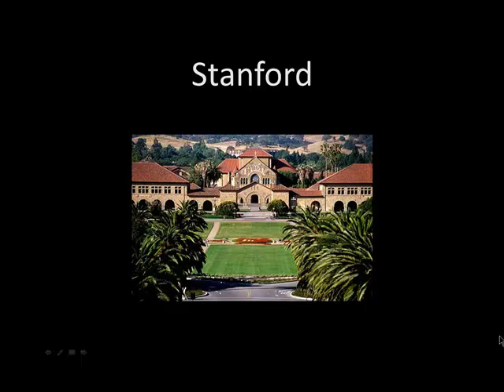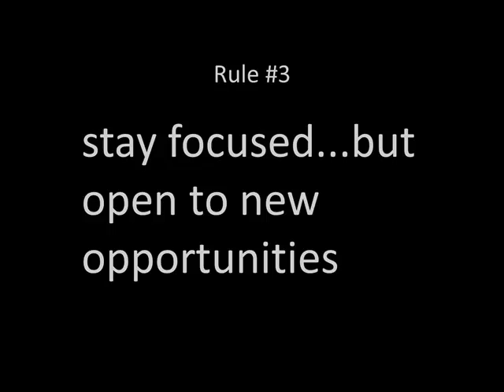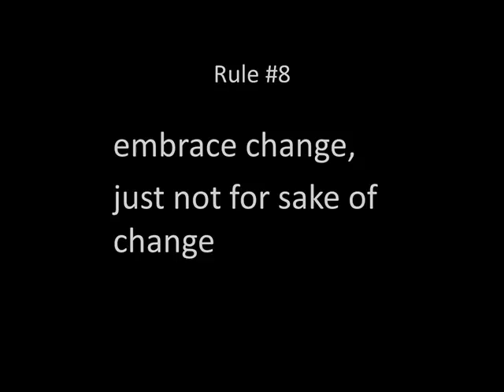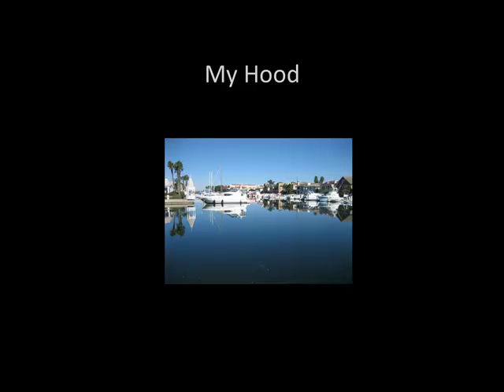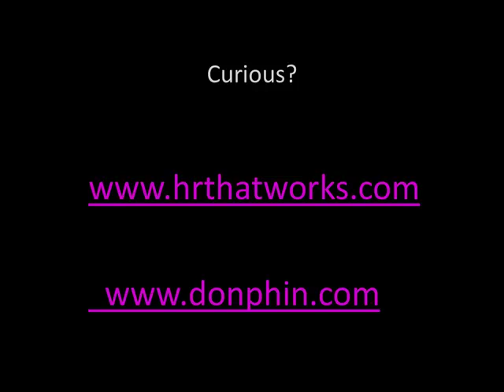Summary of Collins' Books in 5 Minutes by Don Phin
Don Phin, President of HR That Works, takes 5 minutes to summarize Jim Collins' books: Built to Last, Good to Great, How the Mighty Fall, and Great by Choice.